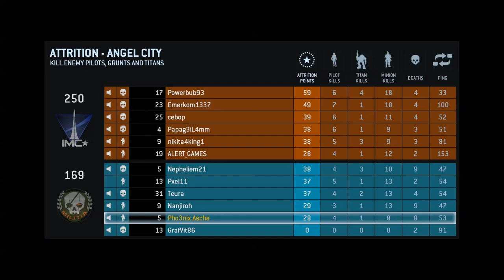Let's Play Titanfall Multiplayer #6 [Komplett|Englisch|Full-HD]